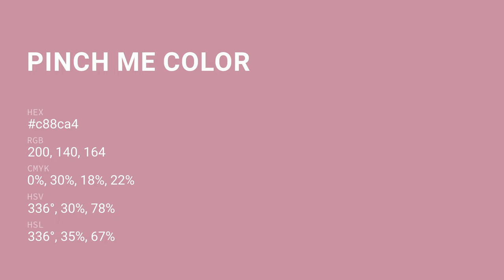Pinch Me color c88ca4 hex color - Red color - Cool color c88ca4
What color is Pinch Me ? c88ca4 hex color - Red color - Cool color c88ca4

Hex c88ca4 Color Code is also known as Pinch Me color.

Hex c88ca4 Color code in RGB color code model is created after adding 78.43% red color, 54.90% green color and 64.31% blue color.
Hex c88ca4 Color code in CMYK color (process color) code model is generated after subtraction of 0% cyan, 29% magenta, 17% yellow and 21% black.